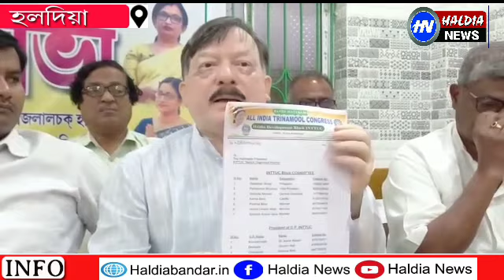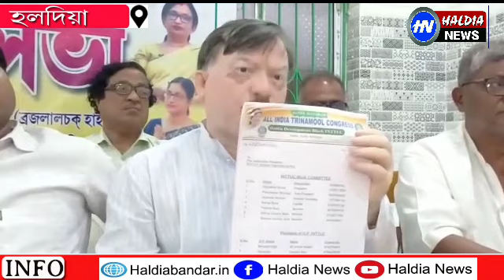হলদিয়া উন্নয়ন ব্লক এ শ্রমিক সংগঠনের নামের তালিকা প্রকাশ